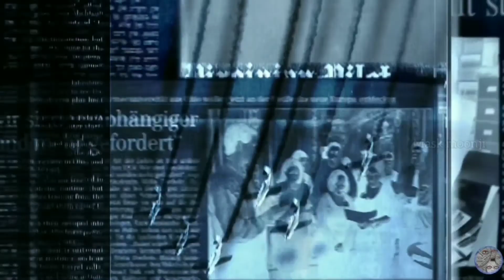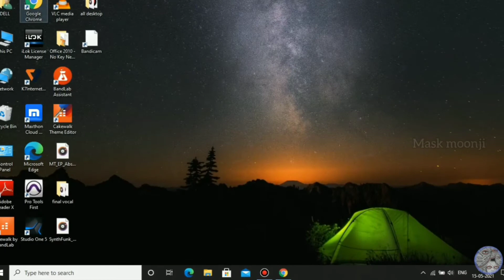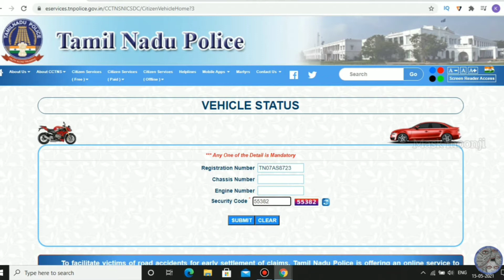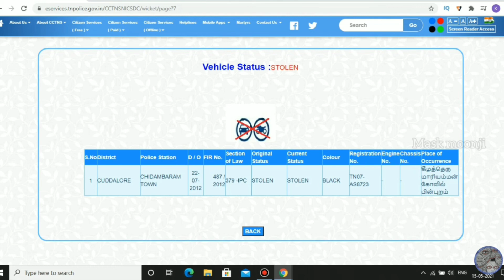How to detect police case involved vehicles tamil | Vehicle verification online|vehicle case detail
How to detect police case involved vehiclestamil | Vehicle verification online |vehicle case detail| - In this video , explains , how to detect police case involved vehicles in tamilpolice website in easy steps , guys enjoy this video and share this video who needs this guys.